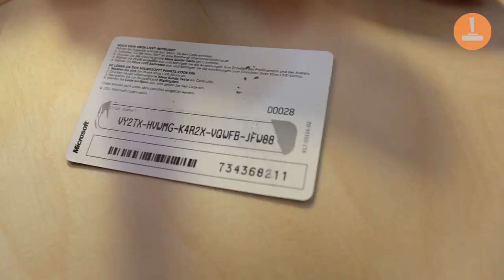Codeknacker Freitag #9 - Die Auflösung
Am Freitag präsentierte euch Onkel Jo von spieletipps eine neue Ausgabe vom Codeknacker Freitag. Heute werden die letzten beiden Stellen aufgerubbelt. Hat sie wer erraten?